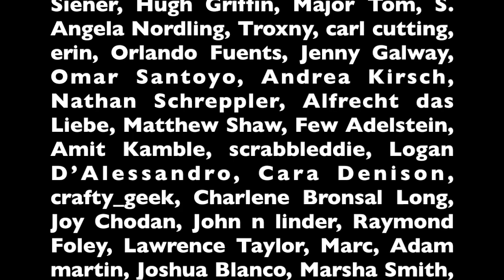Clinton Foundation Donors Got Weapons Deals From Hillary - The Political Vigilante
Clinton Foundation Donors Got Weapons Deals From Hillary

Graham shows the corruption of the Clinton Foundation and Hillary’s State Department.